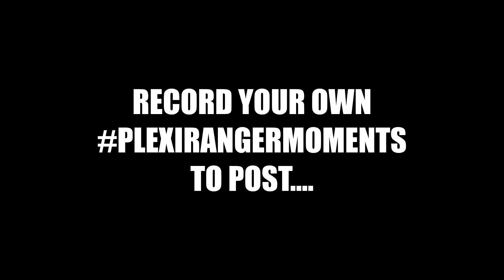plexirangermoments and solo recording combined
Another plexirangermoments with a solo recording job combined.
What you se in the video is what got stuck on the recording.
Trusty FGN mythic 7str helping out!

Peace! =)